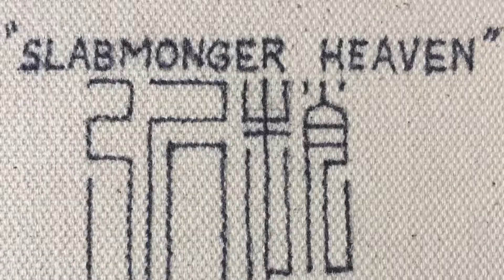“Slabmonger Heaven” landscape oil painting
oil on canvas
36” x 36”
Intense red colors saturate the Flatirons, Colorado, at sunrise.